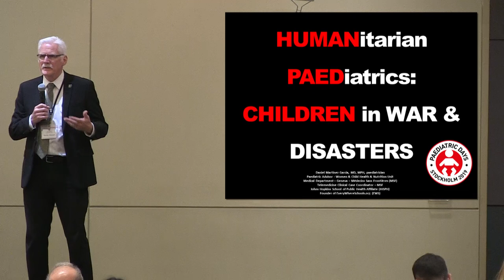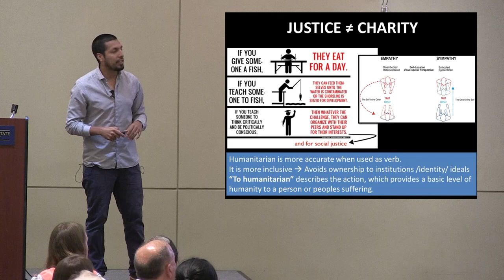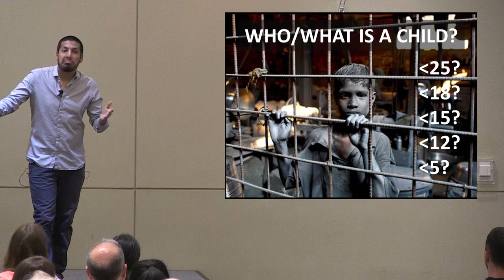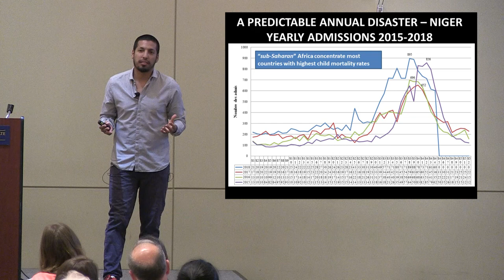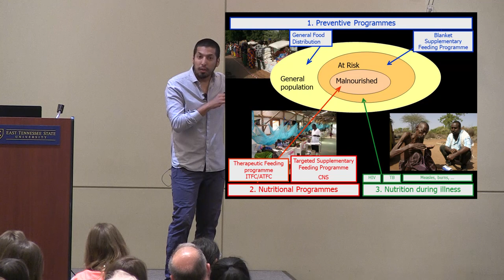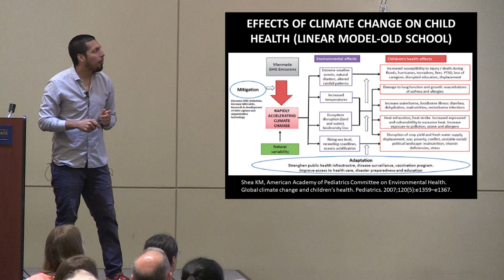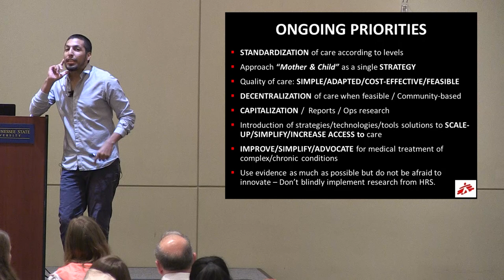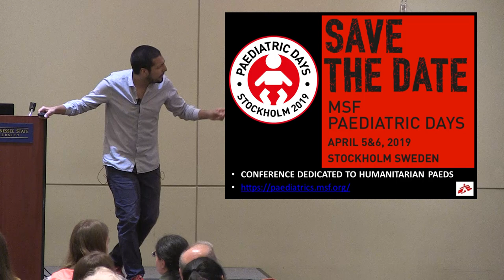Leading Voices in Public Health - Dr. Daniel Martinez Garcia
Humanitarian Paediatrics: Children in War and Disasters
Daniel Martinez Garcia, MD, MPH, pediatrician
Pediatric Advisor, Women & Child Health & Nutrition Unit